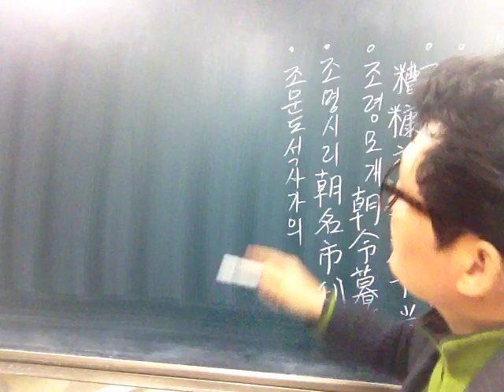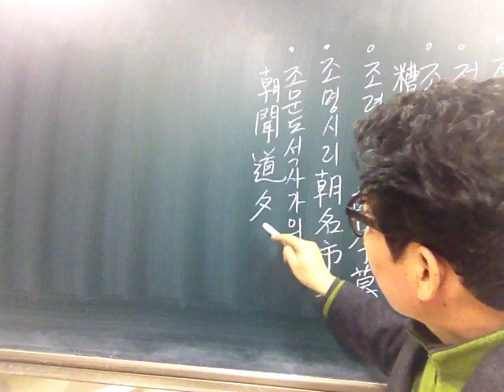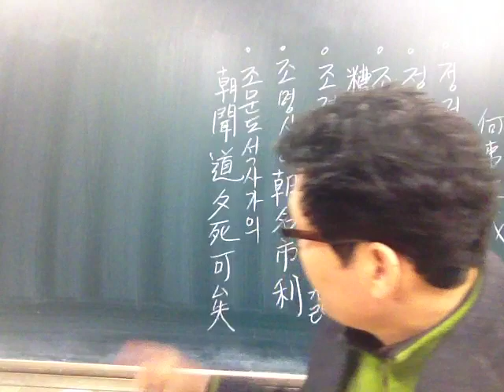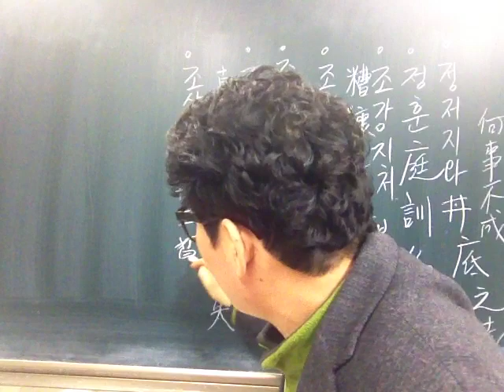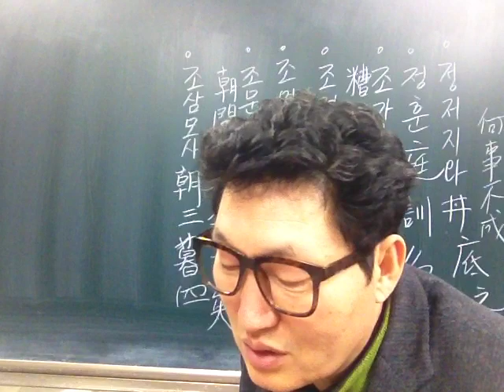고사성어 강의 114 조명시리 합종연형 조문도석사가이 조삼모사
조명시리, 합종연횡, 종횡가, 장의, 구정, 사마조, 조문도석사가의, 논어,
 공자,조삼모사, 장자, 원숭이, 저공, 한자성어명구대사전, 네이버, 학술편수관, 천자문 강의, 서당, 전기수, 옛날이야기 대왕
주해 천자문, 당진시, 신평고, 서강대, 국어교사, 한문교사,